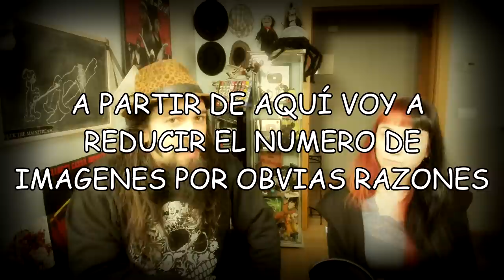Solo el 1% será capaz de ver esta película completa | Plaga de la humanidad (Marian Dora)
⬇️⬇️ Sinopsis ⬇️⬇️

Un paseo dominical por el paisaje de finales de verano conduce no solo a un pequeño lago, sino también al abismo de la existencia humana. Dominación y opresión, superioridad y humillación sirven para una supuesta "encarnación".